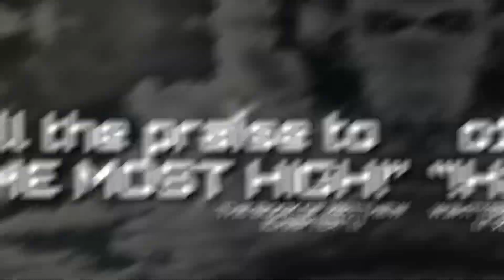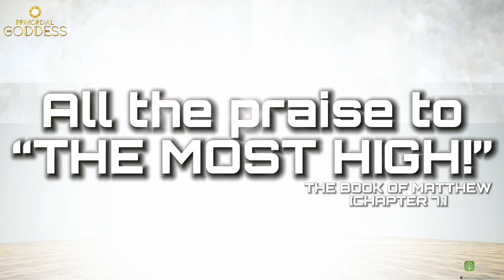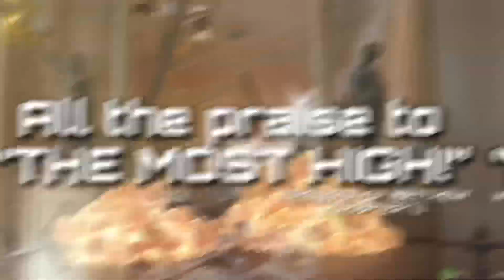💯📚🕊”THE BOOK OF MATTHEW” [CHAPTER 7.] ©KTMUSICPRODUCTIONS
💯🕊✨YAHAWASHI YAHUSHA BERUK BLESS!
+ [ARTIST/PUBLIC SPEAKER] “PRIMORDIAL 👸🏽GODDESS”
©KTMUSICPRODUCTIONS